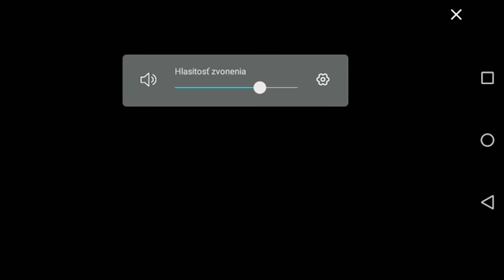Warling armagedon 2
Troll man